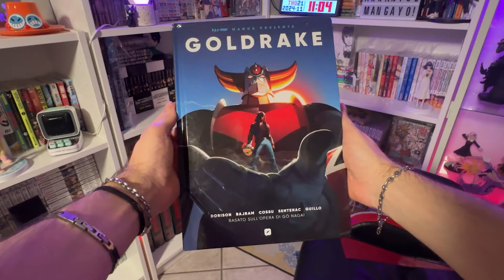l'ANIME più AZZARDATO del 2024?! GOLDRAKE U e il VIDEOGIOCO che ASPETTAVAMO!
Negli ultimi anni sono arrivati tanti remake di anime storici, e il 2024 è stato quello in cui è tornato un franchise di grande valore per l'Italia... Oggi si parla di Goldrake!

Capitoli del video:
00:00 Introduzione
01:47 Il Remake di Goldrake
05:04 Il Nuovo Videogioco